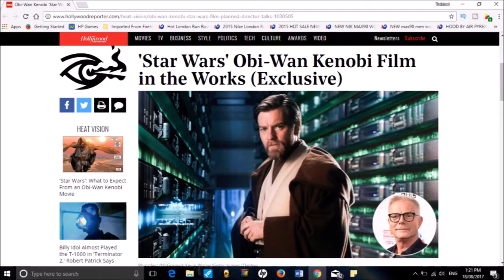Obi-Wan Kenobi Movie Announced 2017! Everything You Need To Know! Hollywood Reporter Confirmed!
Hello There!

Today in The Hollywood Reporter they finally confirmed the Star Wars Obi-Wan Kenobi movie! The Obi-Wan Kenobi Standalone Film has been all but a rumor up until today when director Stephen Daldry has announced that he is in negotiations for the film.
This has us super excited and it should have you too!

Thanks again guys and May The Force Be With You!